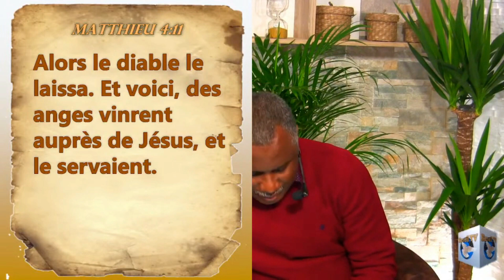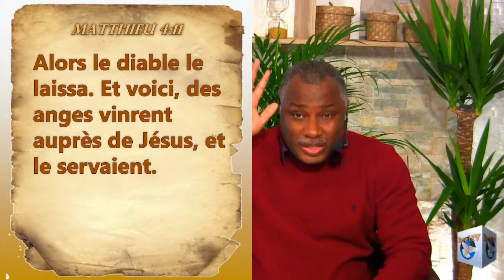LA DIMENSION SPIRITUELLE ET LA MANIFESTATION DES ANGES – Prophète Elisée Kouakou 26-01-22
LA CHAINE REVEIL TV POUR QUE TU SOIS IMPACTE(E) PAR LA PRESENCE DU SAINT-ESPRIT POUR TON REVEIL SPIRITUEL AFIN QUE TU PUISSES SERVIR PUISSAMMENT LE SEIGNEUR!
(Youtube) (Facebook) (Site officiel de REVEIL TV SAT)